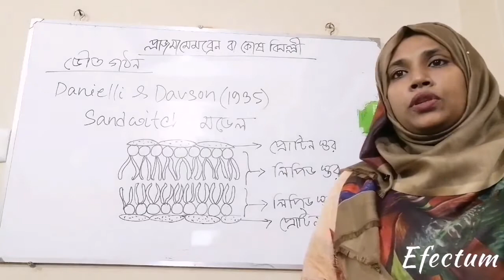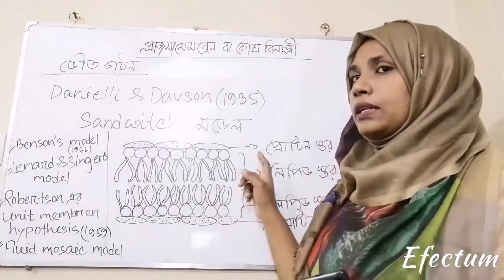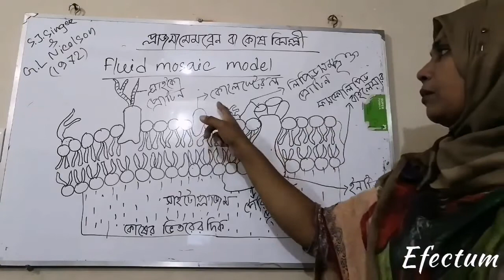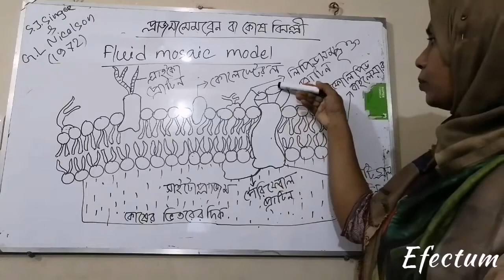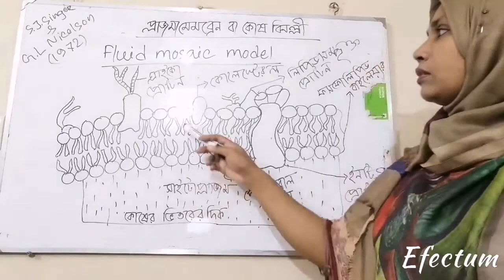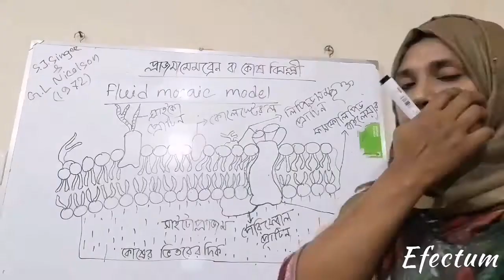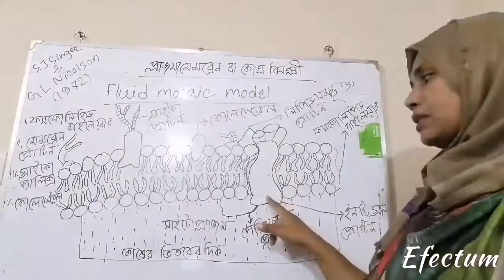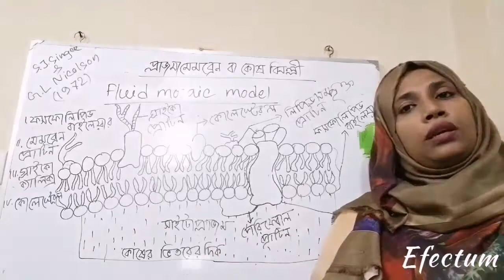FNC20-21 | Class 72 | 29.11.2020 | Biology | Feni National College Online Class